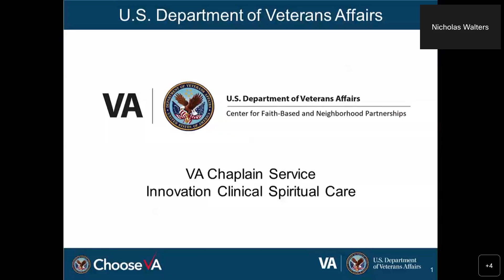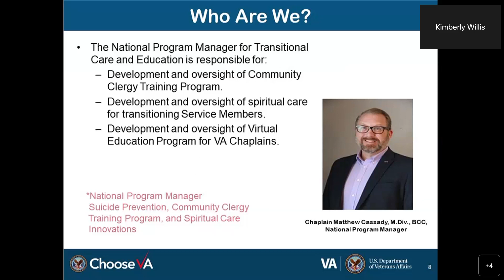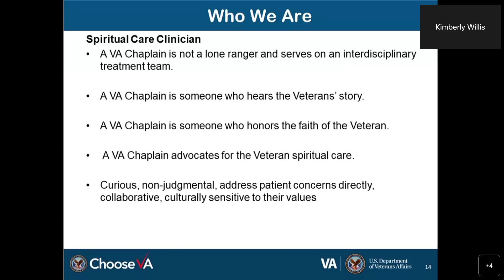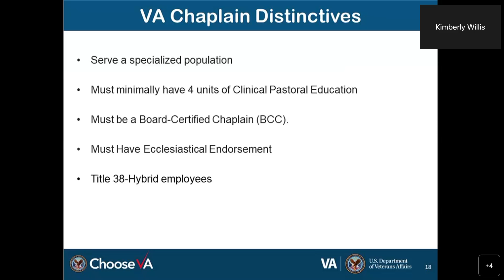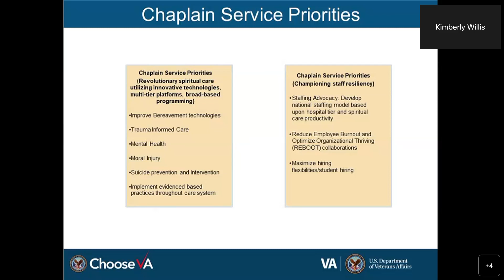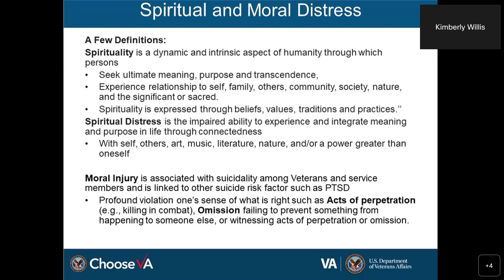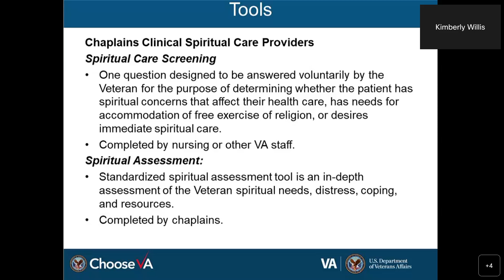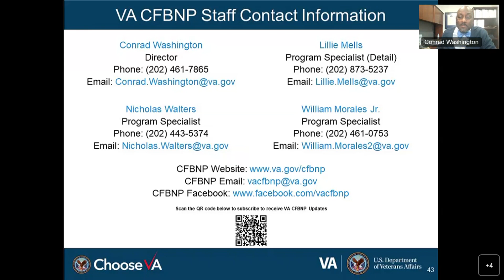VA Chaplain Service Innovation Clinical Spiritual Care 02.15.2023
This webinar provides a brief overview of the programs and services of the VA Chaplain Service, Innovation Clinical Spiritual Care. This briefing is open to Veterans, their families, and the general public.

The panelists for this training are:

1. Chaplain Kimberly Willis, Executive Director, National VA Chaplain Service, Veterans Health Administration, U.S. Department of Veteran Affairs